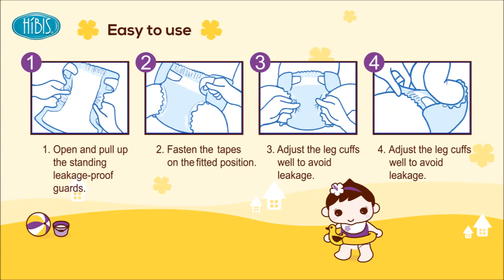Comments for HIBIS QQ baby diaper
SWEET HOME HIBIS QQ Baby Diaper is :
1. Nice Soft Cottony Layer & Comfortable Fit.
2. Free agglomeration and break.
3. Super-absorbent core for better leak protection.
4. Easy to use.

SWEET HOME QQ Baby Diaper with:
1. Comfortable fit.
2. Nice soft cottony layer.
3. Excellent absorbent.
4. 3D anti-leakage sides.
5. Adjustable PP tape.
6. Cute cartoon under PE film.